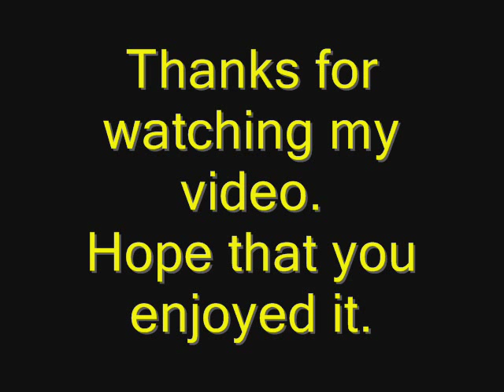Darryl Worley Tennessee river run (chipmunk version)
Tennesse river run sang by the chipmunks.